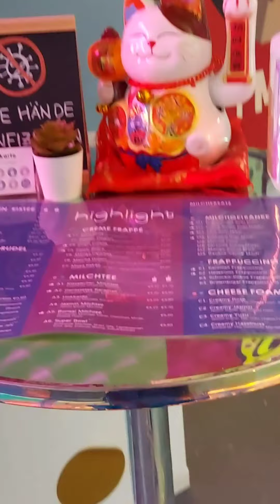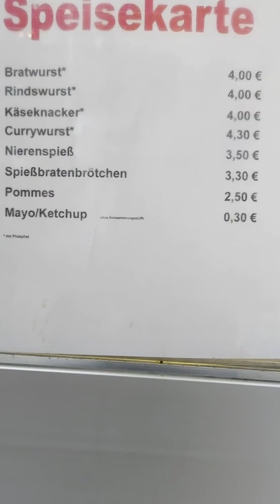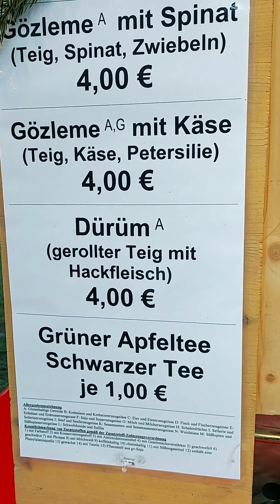Christmas Market in Ingelheim+German Bratwurst,Turkish wrap & Milktea foodtrip/Pinay Mom in Germany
Christmas Market